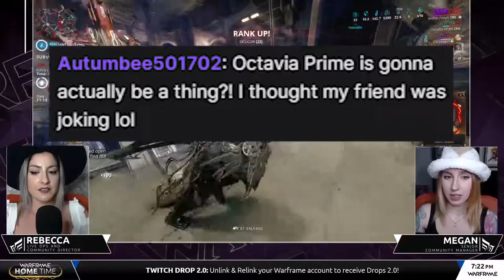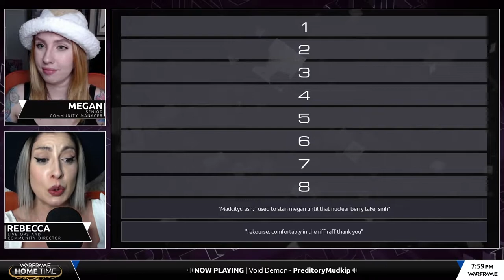Warframe ReFramed - Hat Time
My Butt Is Bigger Than My Head. From Home Time #43 (02/18/21) with Rebecca & Megan